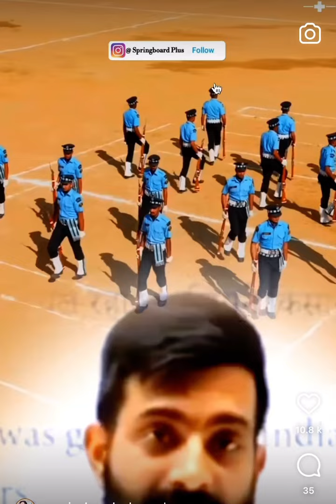राजस्थान के बारे क्या शानदार बात कही राजवीर सर ने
Hanuman ji
Balaji
Army
Rajasthan
Anjali
Anita
Car
Auto